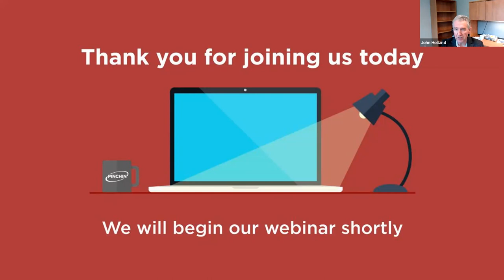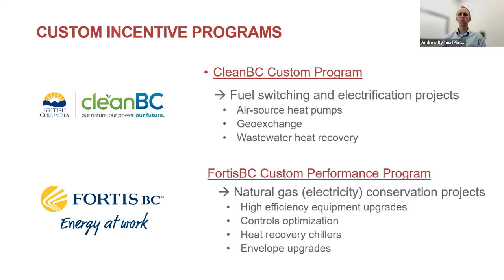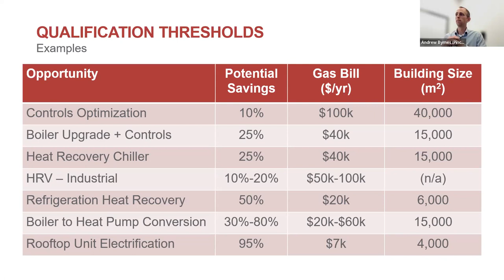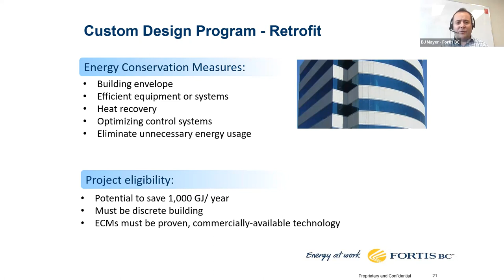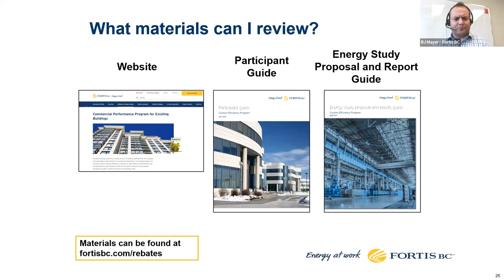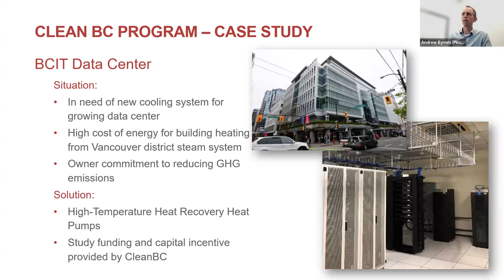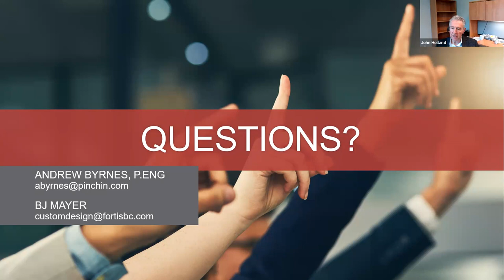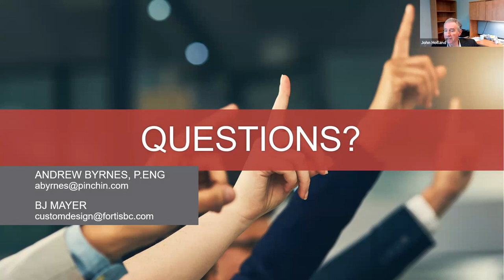FortisBC External Energy Upgrade Incentives for BC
FortisBC and CleanBC offer significant and generous incentive funding for energy studies and capital upgrades to heating and cooling systems for existing commercial, institutional, industrial, and multi-unit residential buildings. For a limited time, additional incentives are available through the Provincial CleanBC Better Buildings offer for the installation of measures that reduce greenhouse gas emissions.